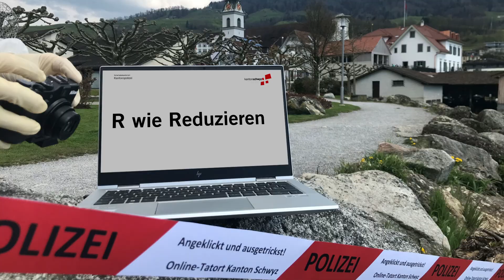Aktionswoche «Sicherheit im digitalen Raum» vom 3. bis 7. Mai 2021 / R wie Reduzieren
«Angeklickt und ausgetrickst: Online-Tatort Kanton Schwyz»

Klassische Märchen haben meist ein Happy-End. In der digitalen Welt leider nicht: Hier enden romantisch klingende Geschichten manchmal auch negativ  – als Betrugsmaschen.
Um R wie Reduzieren von Betrugsrisiken geht es im letzten Beitrag der Aktionswoche «Cybersicherheit».

Und: Erfahre demnächst mehr, zu den häufigsten, kriminellen «Internet-Märchen», hier auf diesem Kanal. Bis bald!